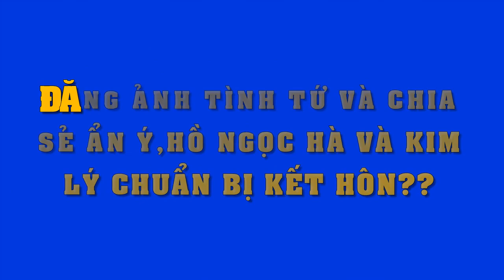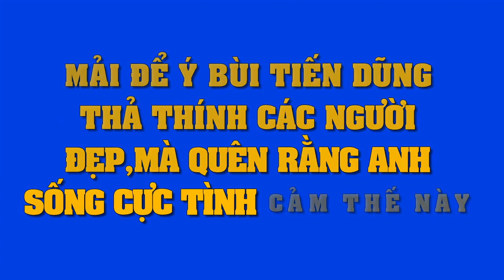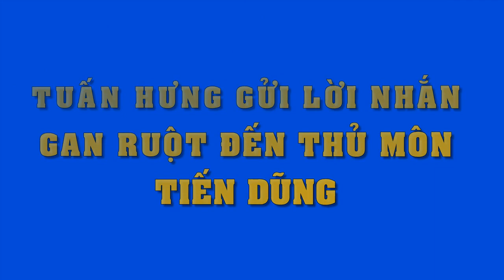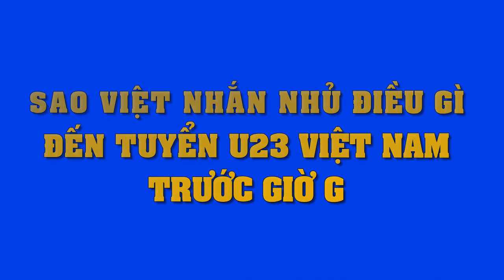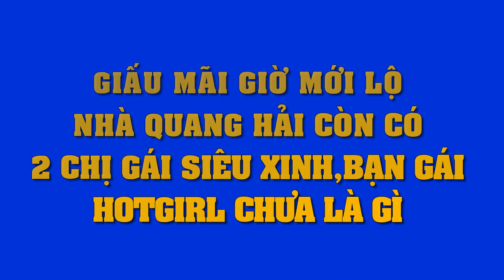Hồ Ngọc Hà gây bất ngờ khi khoe ảnh tình tứ bên Kim Lý,"ám chỉ" ẩn ý sắp kết hôn ???